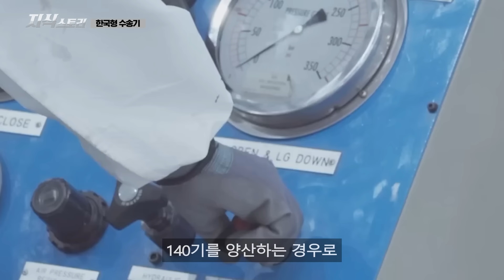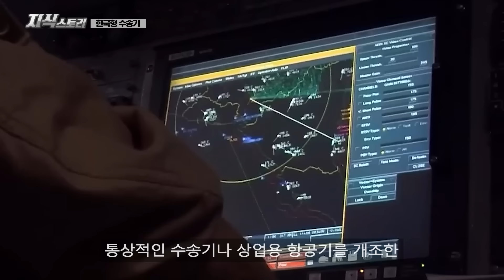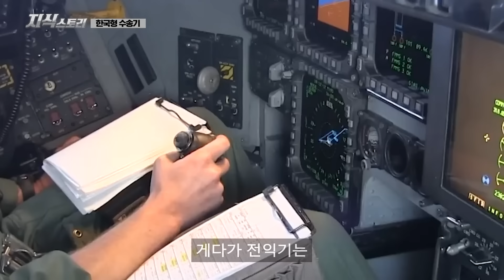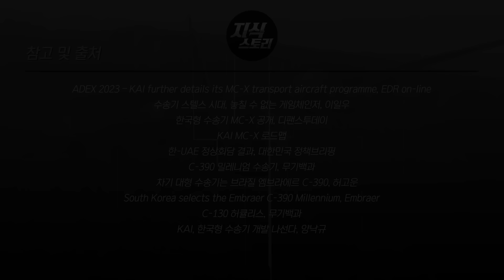한국형 수송기 "MC-X" / 대한민국이 만든다는 역대급 수송기! [지식스토리]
*참고 자료*

KAI, 한국형 수송기 개발 나선다, 양낙규
C-130 허큘리스, 무기백과
South Korea selects the Embraer C-390 Millennium, Embraer
軍 차기 대형 수송기는 브라질 엠브라에르 C-390, 허고운
C-390 밀레니엄 수송기, 무기백과
한-UAE 정상회담 결과, 대한민국 정책브리핑
KAI MC-X 로드맵
한국형 수송기 MC-X 공개, 디팬스투데이
수송기 스텔스 시대, 놓칠 수 없는 게임체인저, 이일우
ADEX 2023 – KAI further details its MC-X transport aircraft programme, EDR on-line

BGM info